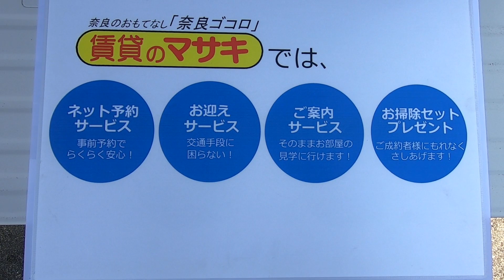3832 フローリッシュいづみⅡ ♪ 賃貸のマサキ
桜井市芝町にあります3LDKアパートの【フローリッシュいづみⅡ】の紹介動画になります。

【フローリッシュいづみⅡ】の詳細情報はこちら